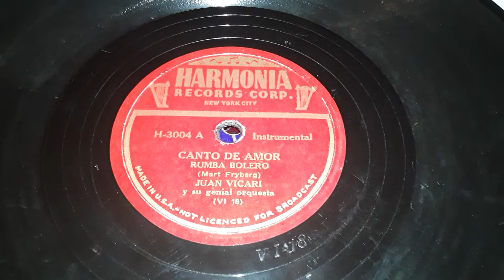Juan Vicari Canto De Amor Harmonia 3004 A